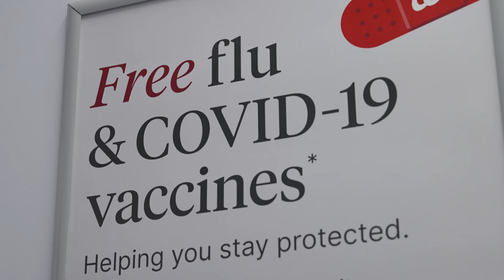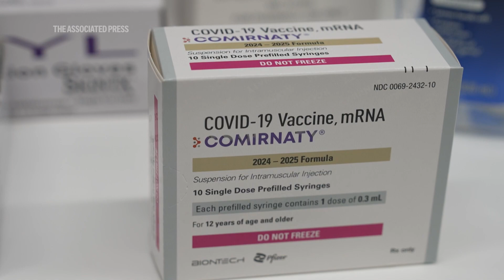Flu and COVID vaccines: What you need to know about the shots this fall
Fall means it’s time for just about everybody to get up to date on their flu and COVID-19 vaccines – and a lot of older adults also need protection against another risky winter virus, RSV.

Yes, you can get your flu and COVID-19 shots at the same time. Don't call them boosters — they're not just another dose of last year’s protection. The coronavirus and influenza are escape artists that constantly mutate to evade your body’s immune defenses, so both vaccines are reformulated annually to target newer strains.

“Right now is the best time” to get all the recommended fall vaccinations, said Dr. Mandy Cohen, director of the Centers for Disease Control and Prevention, as she got her flu shot Wednesday. She has an appointment for her COVID-19 shot, too. It's “the single most effective thing you can do to protect yourself, your family, your community.”

While they’re not perfect, vaccinations offer strong protection against a bad case of flu or COVID-19 — or dying from it.

“It may not prevent every infection but those infections are going to be less severe,” said CDC's Dr. Demetre Daskalakis. “I would rather have my grandmother or my great-grandmother have a sniffle than have to go to the emergency room on Thanksgiving.”

The challenge: Getting more Americans to roll up their sleeves. Last year, just 45% of adults got a flu vaccination and even fewer, 23%, got a COVID-19 shot. A survey released Wednesday by the National Foundation for Infectious Diseases shows an equally low number intend to this fall.

And the coronavirus still killed more Americans than flu last year.

“Maybe we believe that it’s not going to be me but let’s not take a chance,” said Dr. Michael Knight of George Washington University. “Why not get a vaccine that’s going to help you reduce that risk?”

Who needs a fall COVID-19 or flu vaccination?
The CDC urges both an updated COVID-19 shot and yearly flu vaccine for everyone ages 6 months and older. If you recently had COVID-19, you can wait two or three months but still should get an updated vaccination because of the expected winter surge.

Both viruses can be especially dangerous to certain groups including older people and those with weak immune systems and lung or heart disease. Young children also are more vulnerable. The CDC counted 199 child deaths from flu last year.

Pregnancy also increases the chances of serious COVID-19 or flu – and vaccination guards mom plus ensures the newborn has some protection, too.

What’s new about the COVID-19 shots?
Last fall’s shots targeted a coronavirus strain that’s no longer spreading while this year’s are tailored to a new section of the coronavirus family tree. The Pfizer and Moderna shots are formulated against a virus subtype called KP.2 while the Novavax vaccine targets its parent strain, JN.1. Daskalakis said all should offer good cross protection to other subtypes now spreading.

The Pfizer and Moderna mRNA vaccines can be used by adults and children as young as 6 months. The Novavax shot is a more traditional protein vaccine combined with an immune booster, and open to anyone 12 and older.

Which flu vaccine to choose?
High-dose shots and one with a special immune booster are designed for people 65 and older, but if they can't find one easily they can choose a regular all-ages flu shot.

For the shot-averse, the nasal spray FluMist is available for ages 2 to 49 at pharmacies and clinics — although next year it's set to be available for use at home.

All flu vaccinations this year will guard against two Type A flu strains and one Type B strain. Another once-common form of Type B flu quit spreading a few years ago and was removed from the vaccine.

What about that other virus, RSV?
RSV, or respiratory syncytial virus, is a coldlike nuisance for most people but it, too, packs hospitals every winter and can be deadly for children under 5, the elderly and people with certain high-risk health problems.

The CDC recommends an RSV vaccination for everyone 75 and older, and for people 60 to 74 who are at increased risk. This is a one-time shot, not a yearly vaccination – but only 24% of seniors got it last year. It's also recommended late in pregnancy to protect babies born during the fall and winter.

And while “your arm may hurt and you may feel crummy for a day,” it's also fine to get the RSV, flu and COVID-19 vaccines at the same time, Daskalakis said.

What will it cost?
The vaccines are supposed to be free under Medicare, Medicaid and most private insurance plans if people use an in-network provider.

Call your local health department to ask about options because in many areas, “availability of vaccine at lower or no cost is expected to trickle in over the next couple of weeks,” advised Dr. Raynard Washington, who heads the Mecklenburg County, North Carolina, health department.

Check the government website, vaccines.gov, for availability at local pharmacies.